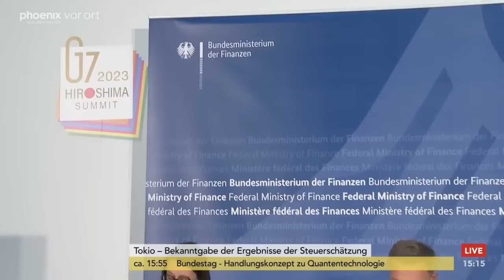Steuerschätzung: Bekanntgabe der Ergebnisse am 11.05.23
Bekanntgabe der Ergebnisse der Steuerschätzung durch Bundesfinanzminister Christian Lindner (FDP) .